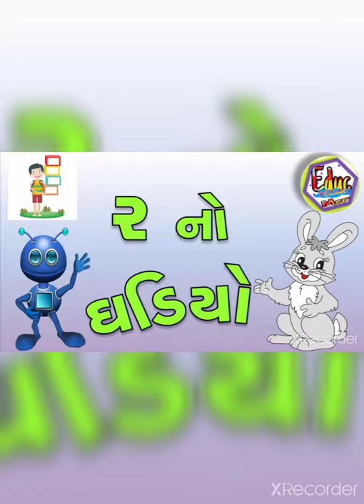Std 2 GM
Ghadiya1,2